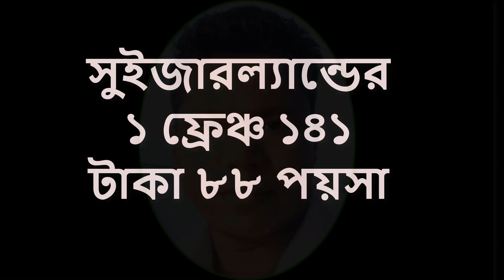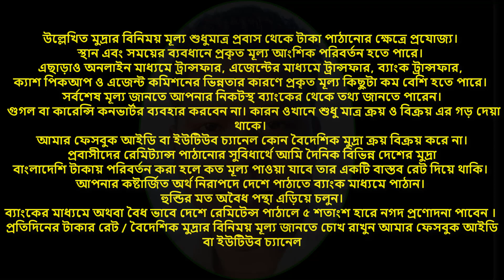বাংলাদেশি টাকায় বিভিন্ন দেশের আজকের টাকার রেট - ০৪ই জানুয়ারী ২০২৪ | AKUL Content Creator Bangladesh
মুল আলোচনাঃ-
১ রিয়াল = কত টাকা,
How to check UAE Dirham to bangladeshi taka,ইউরোপ মহাদেশের কোন দেশের টাকার মান কত বাংলাদেশী টাকায় | European continent money Bangladeshi Taka
সৌদি,উমান,দুবাইয়ের আজকের টাকার রেট বেড়েছে | Saudi riyal rate today,How to check Bahraini Dinar to bangla taka,how to check Singapore Dollar to bangla taka
Currency Rate Today || Western Union Online FX|| Send a Money Transfer | Foreign Exchange,how to check United States Dollar to bangla taka,Givinig Bangladesh taka to Pakistani Sabziwala Social experiment | how to check Qatar riyal to bangla taka,how to check Malaysian Ringgitto bangla taka,How to check UAE Dirham to bangladeshi taka,howto check Kuwaiti Dinar bangla taka,How to check Jordanian Dinar to bangla taka,how to check New Zealand Dollarto bangla taka,Fact Check: Has Indian Rupee Fallen below Bangladeshi Taka for first time in 72 Years?,INSIDE THE MONEY MARKETS OF AFRICA - SOMALILAND,how to check Saudi Riyal to bangla taka//13446,Top 20 Largest Economy in Asia | Ranking 2024 | Fastest Growing Economy in Asia | Countries by GDP,How Much MONEY Is Needed to RUN A SHIP,Bangladesh 🇧🇩 2 Taka (bird issue) unc 2010,Is Bangladesh better than India now? | Dhruv Rathee,
First Impressions of DHAKA, BANGLADESH Travel Vlog বাংলাদেশে বিদেশিরা,
AED To PKR Today Rate Nepal India end Bangladesh dirham live Rate,
Italy Schengen Visa application Full process | Business Visa,
I Tried to Exchange $100 in Venezuela. I Failed,
Dubai dirham Rate today in Pakistan India end Bangladesh Nepal Exchange live rate,
Strange denominations: Bangladesh 60 taka banknote,
dirham Rate in Pakistan today India Bangladesh today dirham live Rate UAE currency,
Paypal To Bkash Money Transfer | paypal dollar buy-sell site || bd app solution,
how to check Maldivian Rufiyaa to bangla taka,